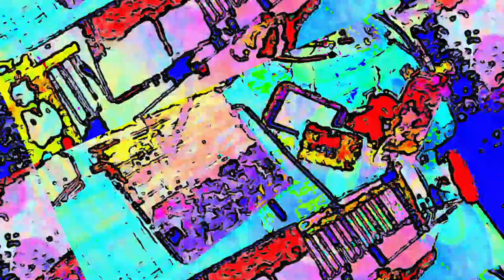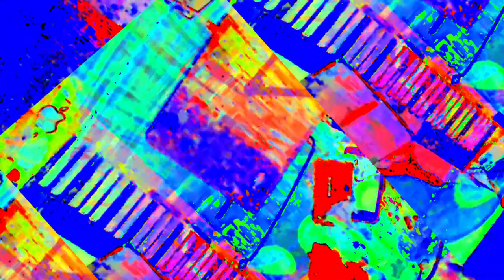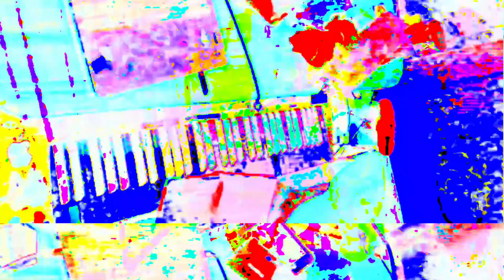[EPILEPSY WARNING] Movie 23 05 29 11h43m05s *Photosensitivity Warning*